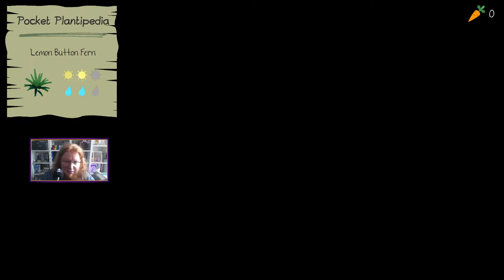Lapin compris. [Bunhouse]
Tout le monde à poils.
Enregistré en direct et en public le dimanche 24 novembre 2021 sur le